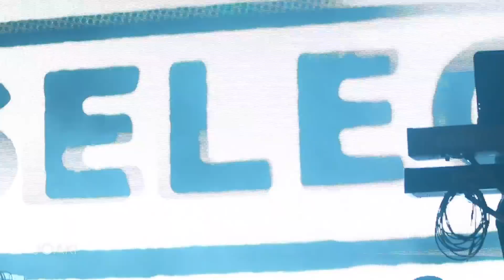1 - En tu cruz me clavaste - Chenoa - Antequera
Chenoa interpreta "En tu cruz me clavaste" en la Feria de Primavera de Antequera 2018